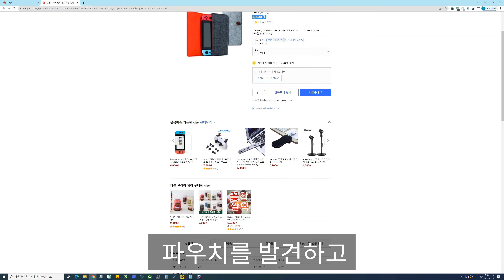AYA NEO PRO 레트로 파워 (4800U) GRIP 만들기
Skull & Co. GripCase 를 활용하여
AYA NEO PRO 레트로 파워 (4800U) GRIP을 제작했습니다.